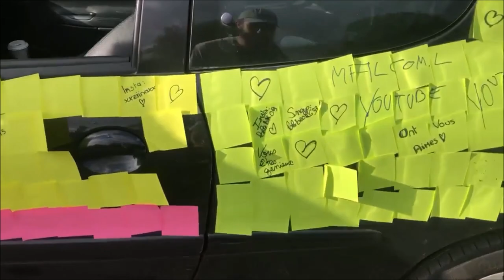FAIRE une VOITURE en POST-IT 🚗📚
prank je recouvre intégralement la voiture de ma copine de post it !,prank,prank,je recouvre intégralement la voiture de ma copine de post it,prank copine,je prank ma copine,post it,je recouvre sa voiture de post it,caméra caché,girlfriend prank,revo
Hey mon ami bienvenue pour cette Vidéo sur : PRANK JE RECOUVRE INTÉGRALEMENT DE POST IT LA VOITURE DE MA COPINE !
N'hésite pas a me proposer d'autres idées de vidéos a faire dans les commentaires.
ILS RECOUVRENT ENTIÈREMENT MA VOITURE DE POST-IT